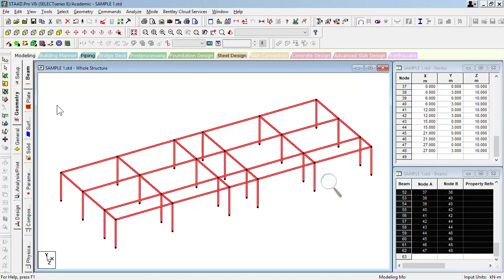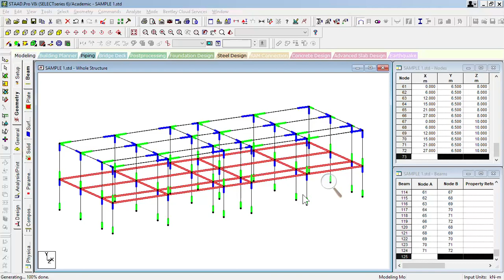STAAD.Pro Part 5 of 40: Generating Floors using Repeat Commands